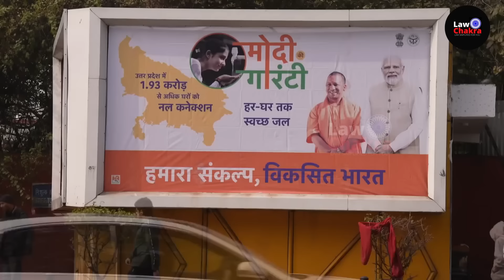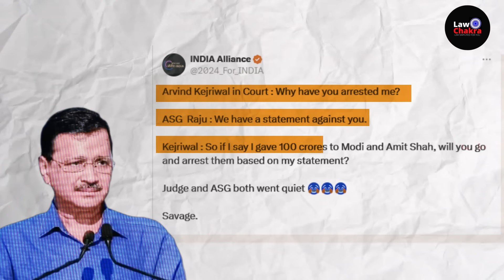Letter To AG Creates Sensation; AAP Casting Doubt on SC